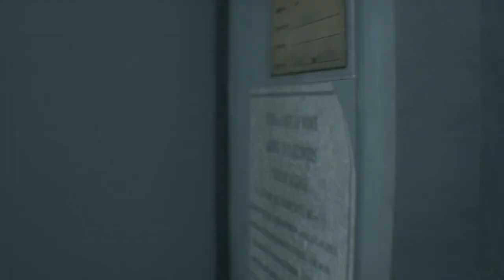RESIDENT EVIL 3: Nemesis 2nd Encounter